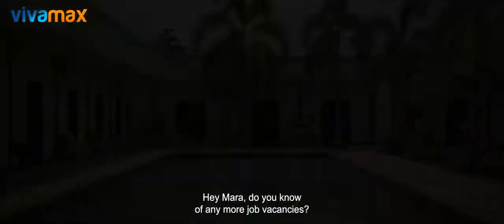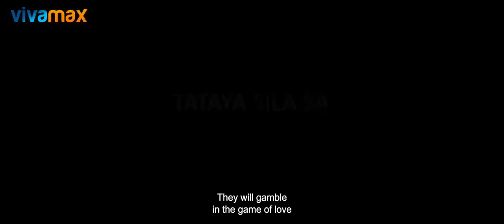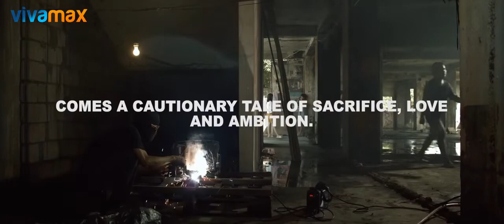SUGAPA | (2023) Official Restricted Trailer | Vivamax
Young lovers chase their big city dreams but get tested by lust, addiction, and the hunger for money. Will their love survive, or will reaching for their dreams tear them apart?